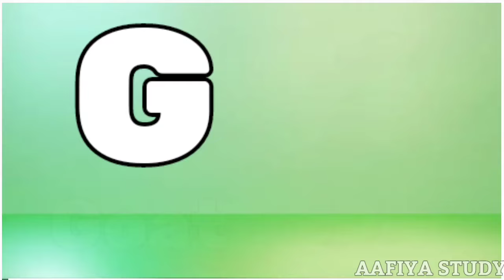Phonics Song with TWO words - A For Apple-ABC Alphabet Alphabet Songs with Sounds For children's